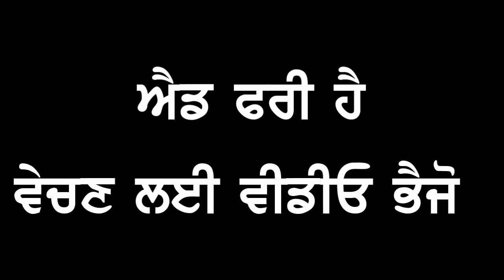ਕੋਠੀ ਦੀ ਰਜਿੰਸ਼ਟਰੀ ਹੋਈ ਹੈ ਮਾਲਕ ਦੇ ਨਾਮ, ਕੋਠੀ ਜਵਾ ਨਵੀ ਬਣੀ ਹੈ, ਪਰਿਵਾਰ ਨੇ ਕੋਠੀ ਵੇਚਣੀ ਤਾ ਨਹੀ ਸੀ ਪਰ ਲੋੜ ਹੈ..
ਧੰਨਵਾਦ ਜੀ,,,,,